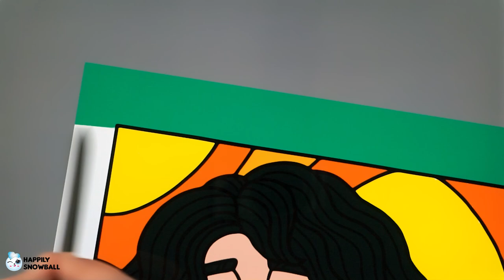Coloring Mirabel Madrigal, Isabela, Antonio, Jaguar Parce, Bruno | Encanto Coloring Pages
Today we are coloring Encanto Family - Isabela, Mirabel Madrigal, Antonio, Jaguar Parce, Isabela with Flowers and Bruno from the Disney Encanto movie. Have a fun day!!!

0:00 Mirabel
5:59 Antonio and Jaguar Parce
13:39 Isabela with Flowers
24:08 Bruno

*about Disney Encanto in this coloring pages

Encanto tells the tale of an extraordinary family, the Madrigals, who live hidden in the mountains of Colombia, in a magical house, in a vibrant town, in a wondrous, charmed place called an Encanto. The magic of the Encanto has blessed every child in the family with a unique gift from super strength to the power to heal—every child except one, Mirabel. But when she discovers that the magic surrounding the Encanto is in danger, Mirabel decides that she, the only ordinary Madrigal, might just be her exceptional family’s last hope.